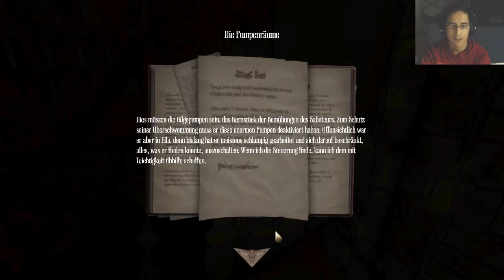Let's Play Amnesia A Machine For Pigs #15 - JUMP SCARES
°°°ich bin eine Beschreibung. LIES MICH!°°°
Der Saboteur hat mal wieder zugeschlagen! Aber diesesmal war er nicht gerade clever und machte es mir ziemlich leicht! Aber jetzt aufeinmal kommen so scheiß Jump Scare Bilder aus dem Nichts,...

Viel Spaß!